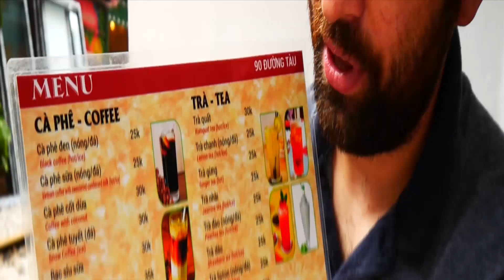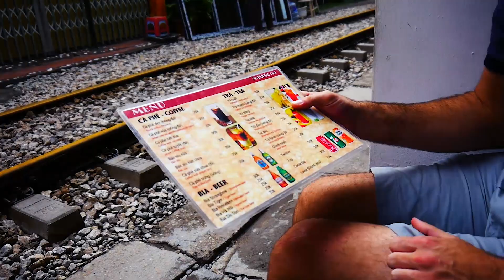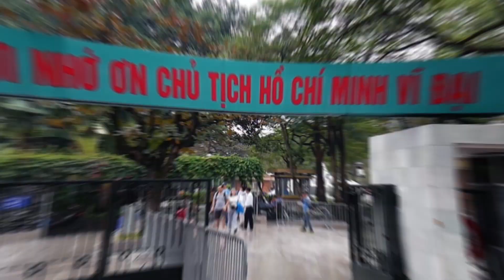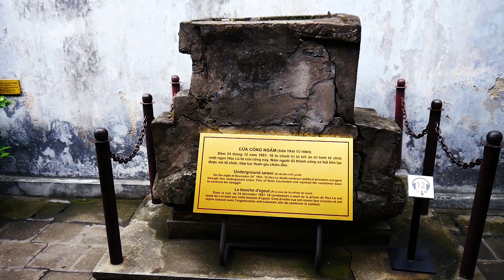Hanoi Vietnam Travel Vlog: We Saw A Street Fight!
In this Vietnam travel vlog we grab a coffee on a tiny street with a train track running through the middle of it, the appropriately named "Train Street". We visit the Hanoi Hilton, a famous prison that was used to hold prisoners of war.  before heading out to Pub Street in the evening… where we witnessed a crazy street fight which was one of the most shocking things we've seen so far on our travel vlog.

This episode is full of Fun, Frolics and Pho (Vietnam's national dish).

ABOUT US
We're Omar & Ani, a travel couple and UK vloggers from just outside of jolly old London, England who just started exploring the world to show you the coolest places to visit, the most delicious food to eat and the most interesting things we find along the way. We hope you'll join us on our journey!

Thank you to all the YouTubers who came before us who have helped inspire us to take us on this journey: Kara and Nate, Lost LeBlanc, Mark Wiens and Best Ever Food Review Show. You guys are the best.